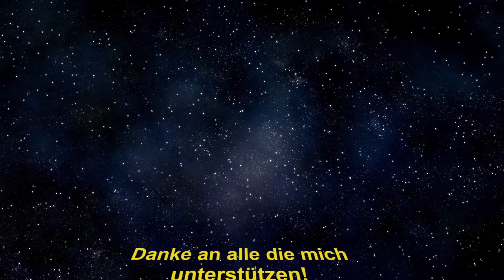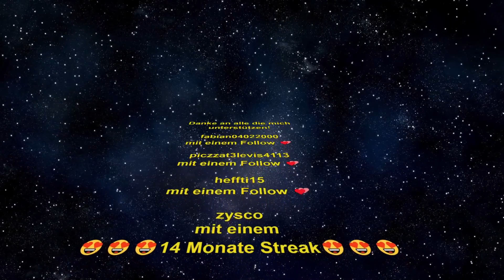A+B Community Server - Tag 3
Wir spielen Mo/Mi/Do auf einem gemietetem Server gemoddetes Factorio mit der Community. Ich möchte euch auf dem laufenden halten wie wir voran kommen. Die Mods die wir aktiv haben findet ihr hier: